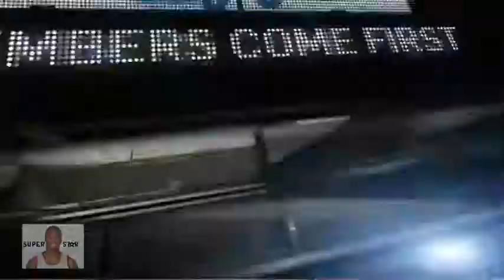Al Jefferson 23 points vs Oklahoma City Thunder - Highlights 2/12/2013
Statline: 23 points, 7 rebounds, 2 assists, 2 steals, 1 block, 11/22 FG